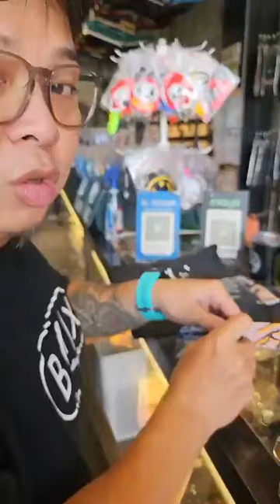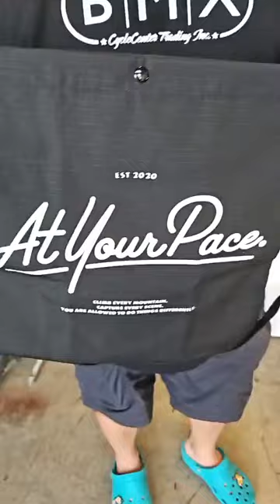check out At Your Pace & Groundwork apparels! Shop it here at BMX Cycle Center.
BMX Cycle Center
41 Dagat Dagatan Avenue,
Kaunlaran Village, Caloocan

Monday - Saturday
8:30am to 5:30pm
✔️Same day order and pick up
✔️Same day order via lalamove /grab
✔️Provincial orders via Lbc/Ap cargo/ Victory liner
Lazada 🛒